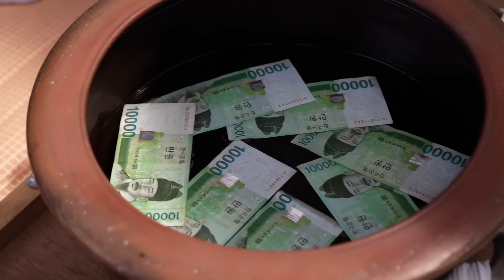11년차 무당 용궁도령 신령님들을 위한 잔치 진적굿